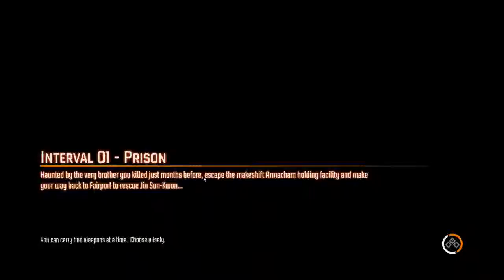FEAR 3 Playthrough - Part 1/25